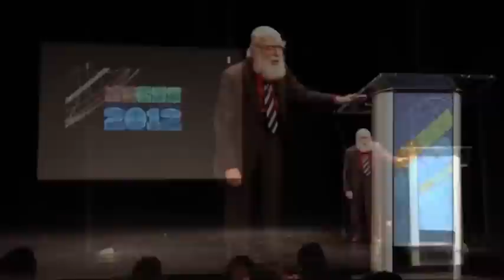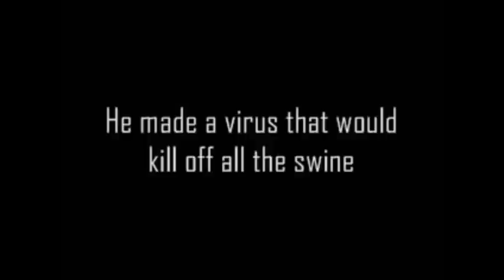James Randi - False Preachers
This is a video of James Randi, discussing something he is passionate about- con artists. He describes not only the dirty tricks, but also the disgusting attitude, of some people involved in the field of faith healing.

The thumbnail picture for this video is taken from the song Do The Evolution, from the rock band Pearl Jam. The song at the end of the video is from the industrial band Nine Inch Nails. Nonetheless, they are great atheist anthems.